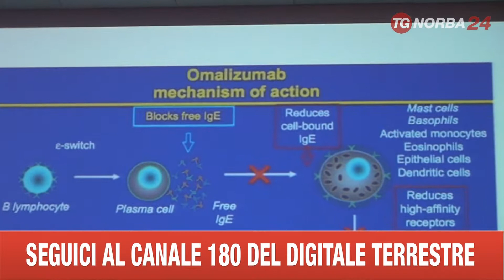BARCELLONA FARMACO BIOLOGICO PER CURARE L'ORTICARIA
FARMACO BIOLOGICO PER CURA  ORTICARIA